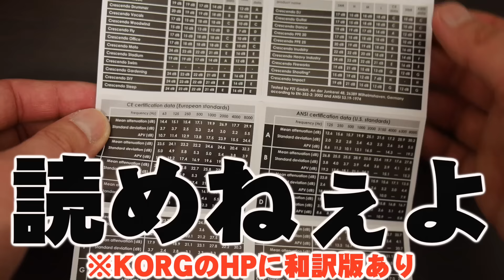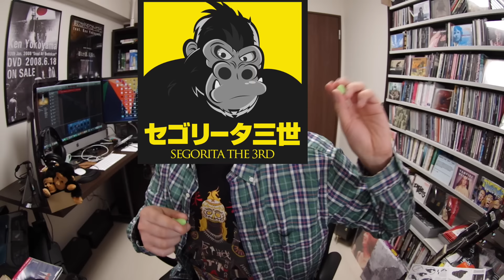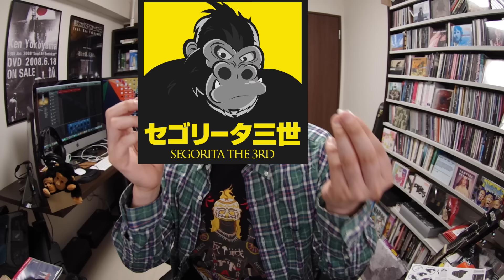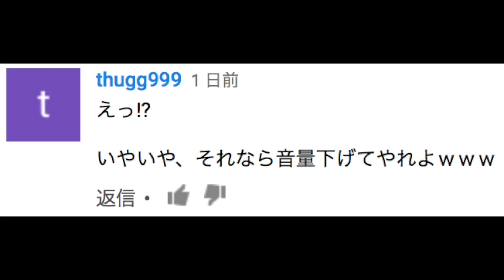Amazonでベストセラー1位のライブ用耳栓 開封レビュー！【イヤープロテクター CRESCENDO 衝撃の世界】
Amazonでベストセラー1位のライブ用耳栓の力、ゴリラにも教えてくれよ！

【関連商品】
☆CRESCENDO CRESCENDO 耳栓 ライブ用 イヤープロテクター Music

☆MOLDEX(モルデックス)  使い捨て耳栓 コード無し お試し8種エコパック ケース付

【過去の動画】

※無料です